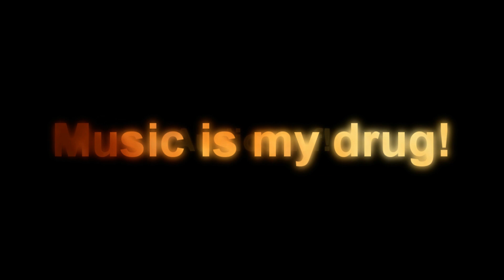AudioSurf: DJ-ZiNiTY - Music is my drug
I do (NOT) Own this song in ANYWAY. So if you want then go visite my friends chanel below

Here is the guy who made the music